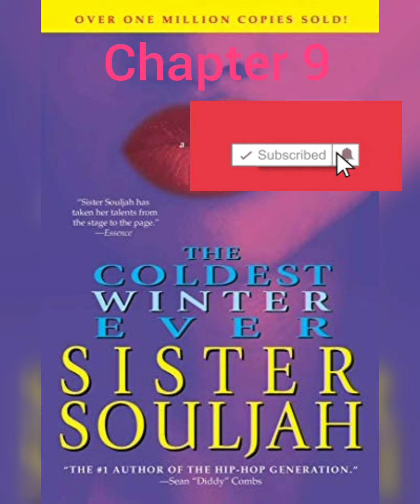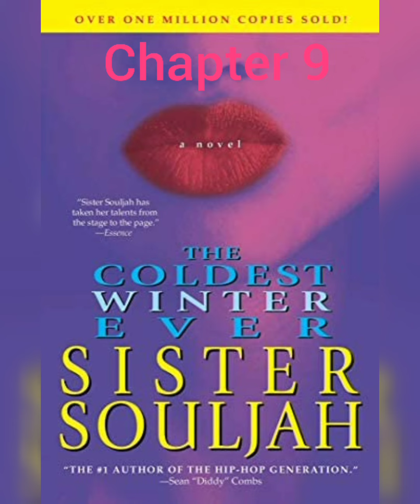The Coldest Winter Ever Chapter 9/20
Join me as I casually read a chapter from “The Coldest Winter Ever” (WARNING: STRONG LANGUAGE, SEXUAL CONTENT, VIOLENCE)

The Companion Workbook to Picking Up the Pieces to 100 Broken Promises